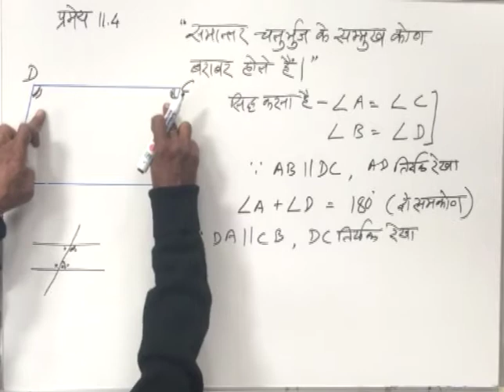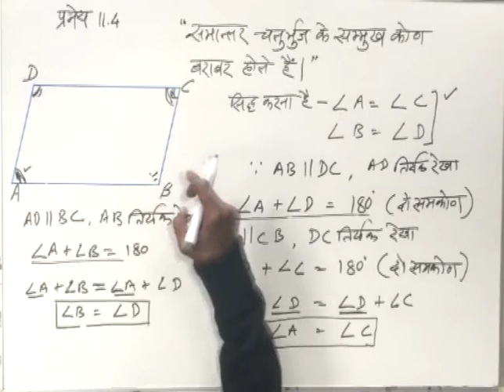CLASS 9th | MATHS | CHAPTER 11 | QUADRILATERALS |7 Pramey 11 4